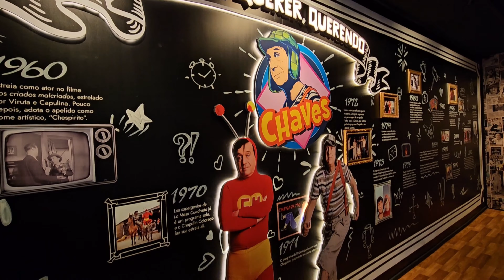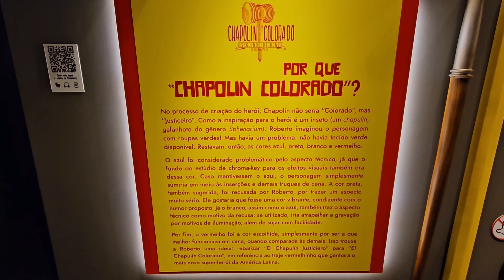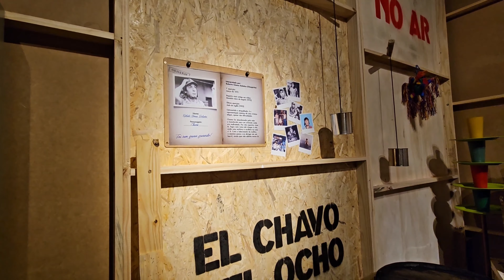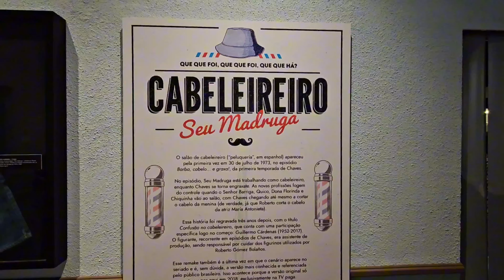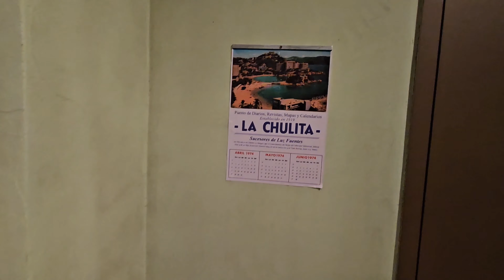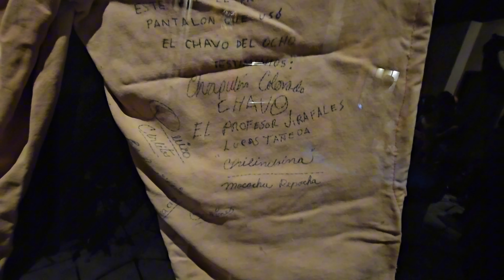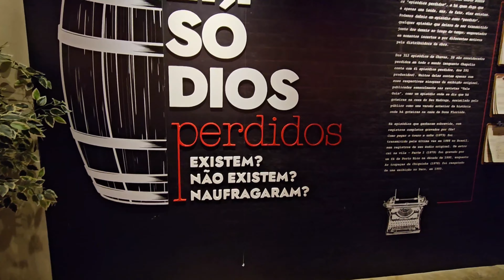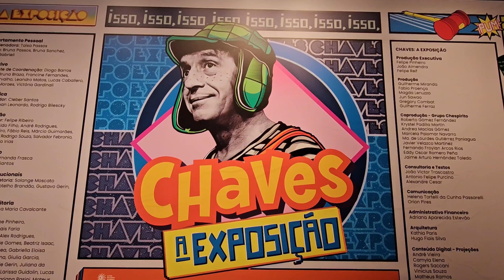CHAVES: A EXPOSIÇÃO!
Apresentação da exposição do Chaves no Museu da Imagem e do Som, localizado na região da Água Branca, em São Paulo-SP. São 26 cenários reproduzindo o universo do Chesperito, com destaque para as séries Chaves e Chapolin.